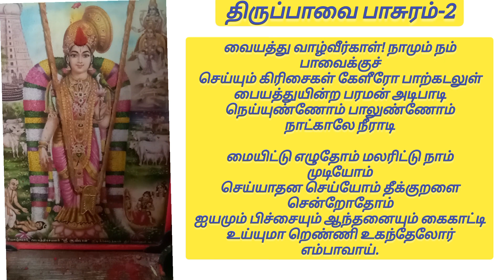thirupavai pasuram 2| sri andal tirupavai| திருப்பாவை| வையத்து வாழ்வீர்காள் 🌷🌼ஆண்டாள்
திருப்பாவை பாடல் 2 - வையத்து வாழ்வீர்காள்!
வையத்து வாழ்வீர்காள்! நாமும் நம் பாவைக்குச்
செய்யும் கிரிசைகள் கேளீரோ பாற்கடலுள்
பையத்துயின்ற பரமன் அடிபாடி
நெய்யுண்ணோம் பாலுண்ணோம் நாட்காலே நீராடி

மையிட்டு எழுதோம் மலரிட்டு நாம் முடியோம்
செய்யாதன செய்யோம் தீக்குறளை சென்றோதோம்
ஐயமும் பிச்சையும் ஆந்தனையும் கைகாட்டி
உய்யுமா றெண்ணி உகந்தேலோர் எம்பாவாய்.